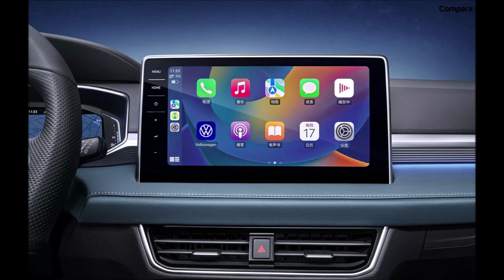VOLKSWAGEN TAOS 2024.👍